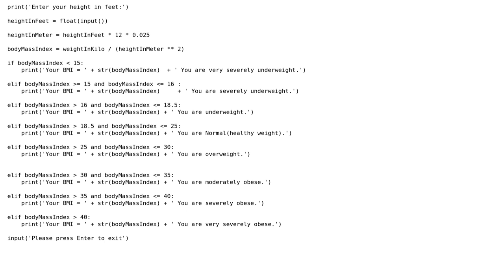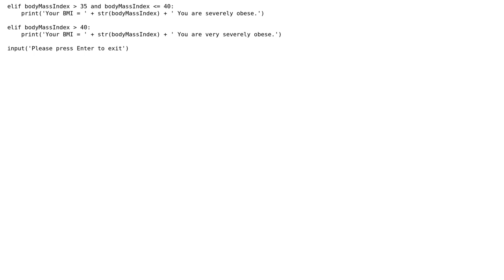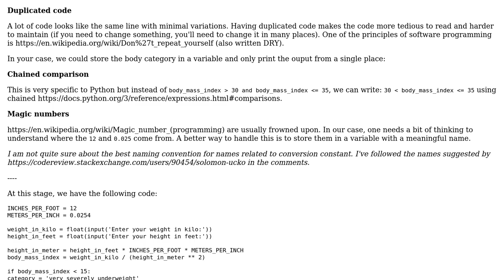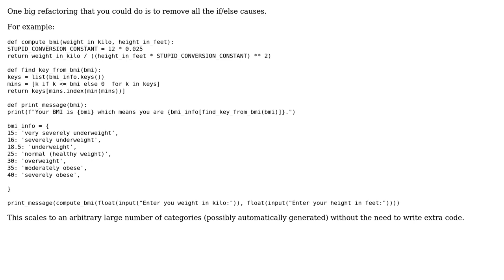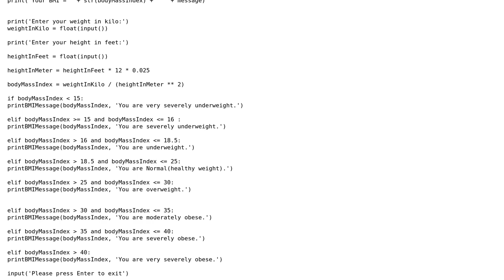Code Review: BMI calculator in python using if statements (3 Solutions!!)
Code Review: BMI calculator in python using if statements

With thanks & praise to God, and with thanks to the many people who have made this project possible! | Content (except music & images) licensed under CC BY-SA | Music | Images & others | With thanks to user SylvainD user Somtobechukwu Paul user Shai Aharoni user Reinderien user Cedric H. and the Stack Exchange Network Trademarks are property of their respective owners. You are responsible for your own actions.